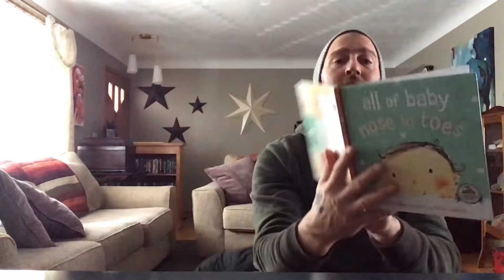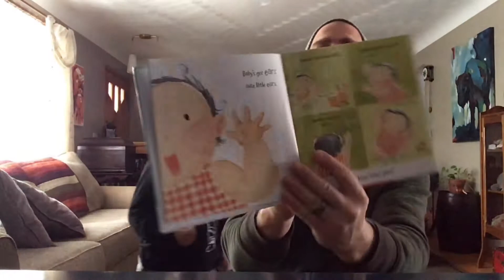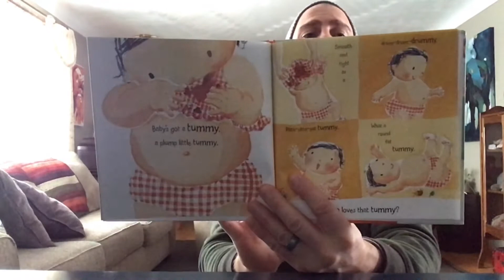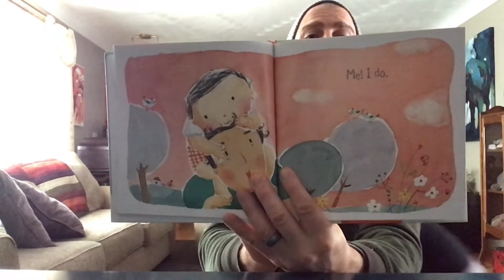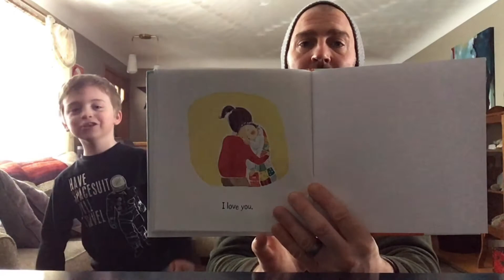Tino & Toddy Reading Spot “All Of Baby Nose to Toes”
Come join Tin & Toddy read all about babies!